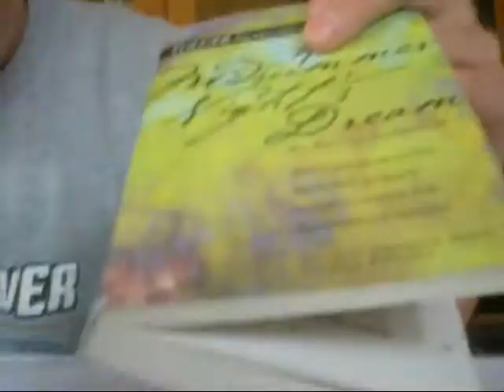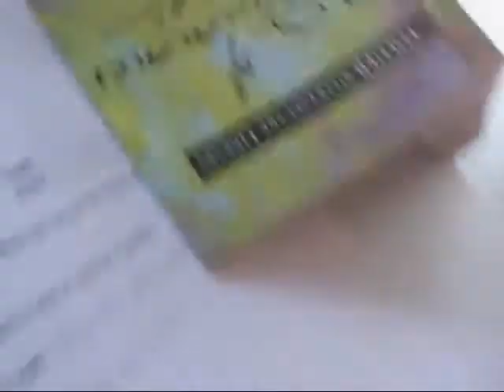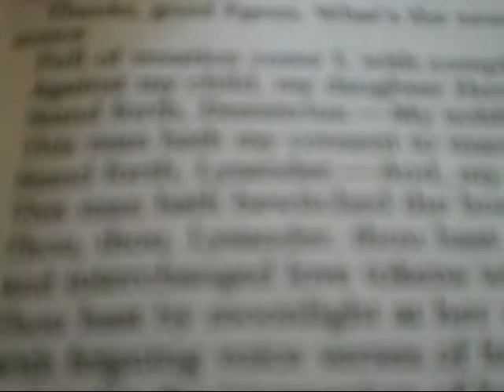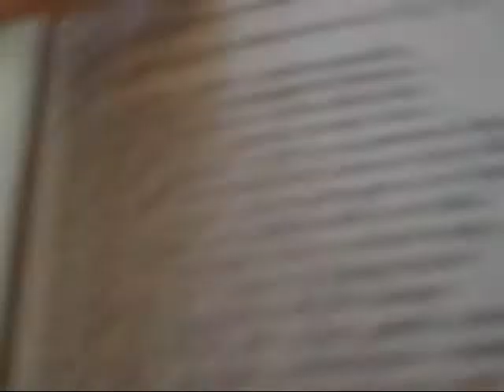Homework MANIPULATES Children!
Uploaded (5/11/09)

I think I went crazy for a little bit.